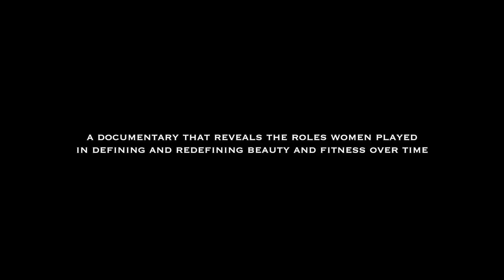Evolution of Bodybuilding The Iron Butterflies Official First Trailer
First demo trailer for the soon to be produced Evolution of Bodybuilding The Iron Butterflies.